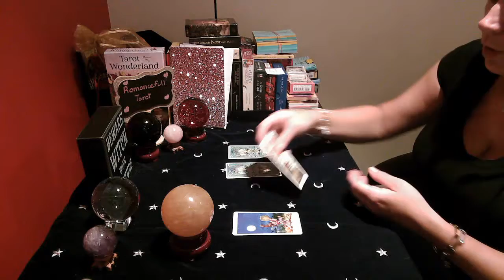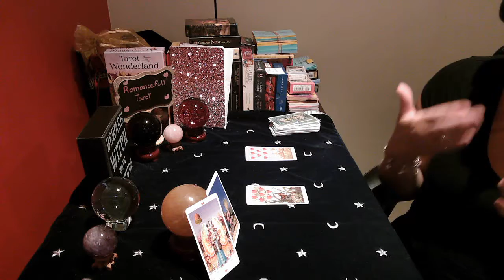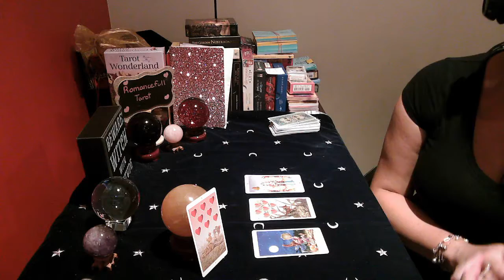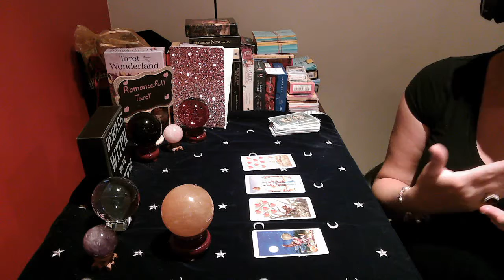TAURUS!! WHAT IS BLOCKING UNION!! August 14 2020